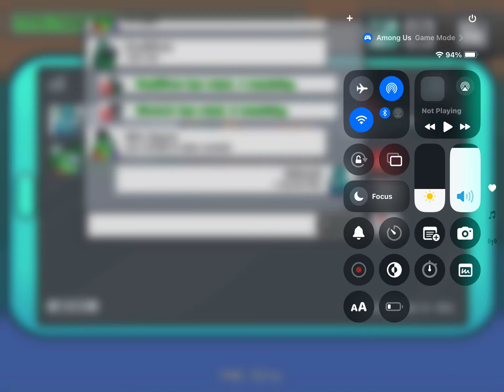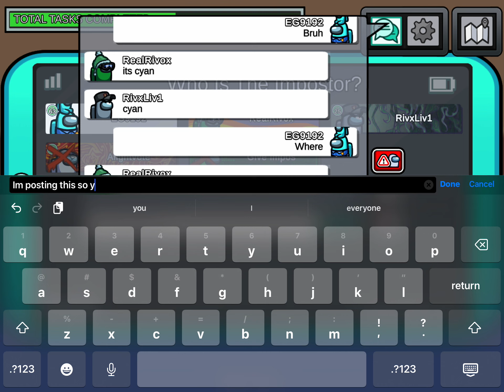Among us again.